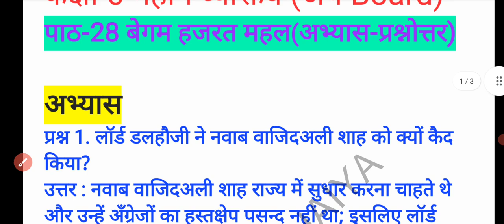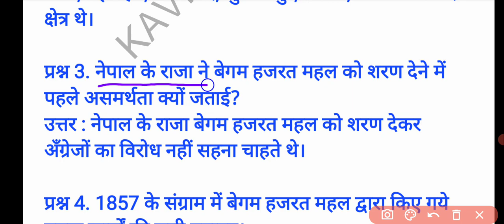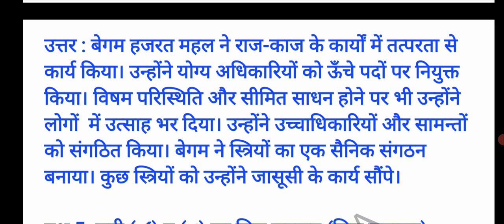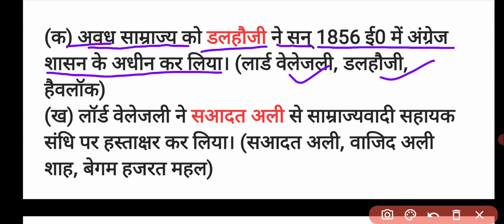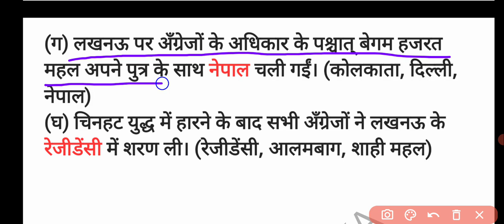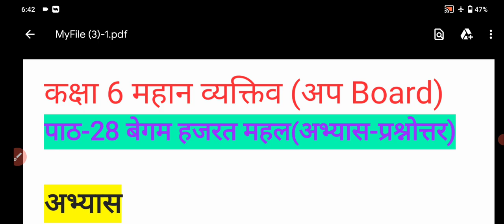कक्षा 6 महान व्यक्तित्व "बेगम हजरत महल"| पाठ 28 सभी अभ्यास प्रश्न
👉 PLAYLIST 👇🔗 लिंक सभी पाठ का प्रश्न उत्तर